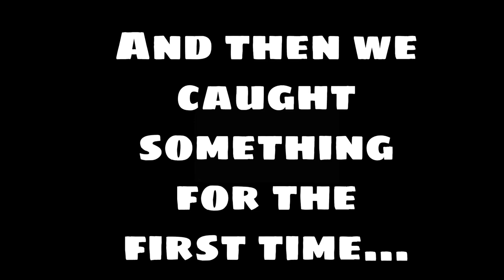Bank Fishing Brazos River Catching Bass And Yellow Bullhead Catfish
Bank fishing the Brazos river catching Bass and Yellow Bullhead Catfish.
Back at it again, quarantine fishing during the Coronavirus Pandemic!  Goal of the day: Avoid people and get on them fishes!!  Follow along with us as we catch our VERY FIRST Yellow Bullhead Catfish BOTH of us inside of two days!  Not to mention, all them Bass.